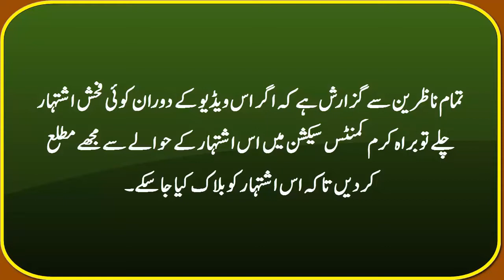Isal E Sawab || Allama Peer Syed Maratab Ali Shah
This Video is about the Speech of Allama Peer Syed Maratab Ali Shah at Jamia Syeda Amna Bikhari Kalan. This Speech is on the topic of Isal E Sawab.